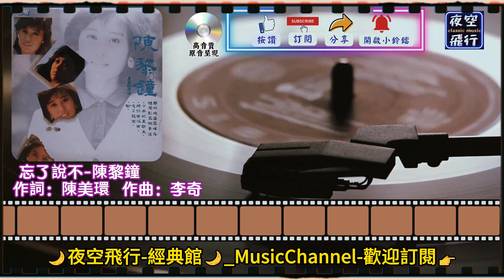陳黎鐘-忘了說不 [動態歌詞] Lyrics [高音質] 作曲：李奇 作詞：陳美環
當你握住我的雙手
我竟然忘了說不
如果那天沒有見面
我也不會留下記憶

當你搭上我的雙肩
我竟然忘了說不
我也不會留下錯誤

我們的日子裡
總是聚少而離多
所有的期望裡
總是沉默和不滿
我能向誰傾訴
我能向誰傾訴

我們的日子裡
總是聚少而離多
所有的期望裡
總是沉默和不滿
我能向誰傾訴
我能向誰傾訴